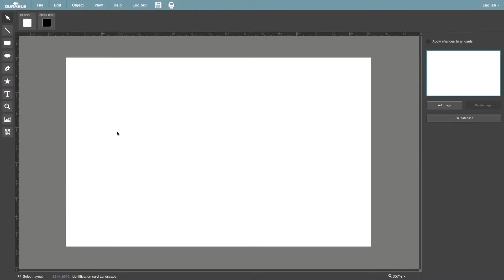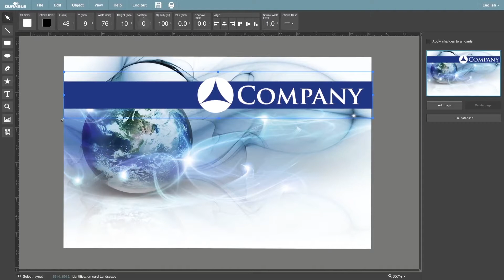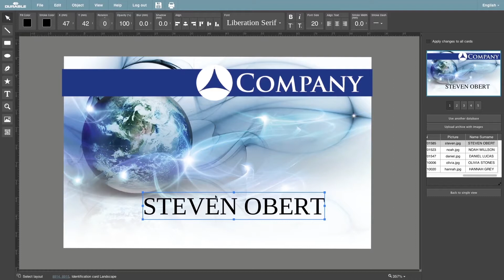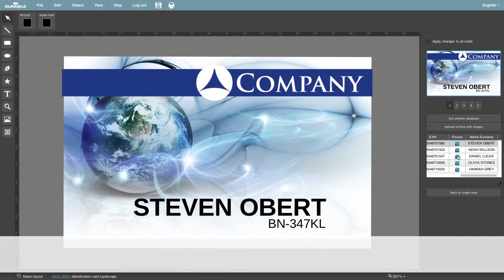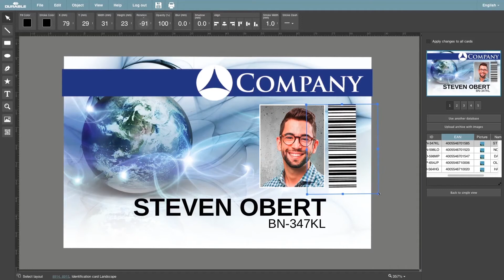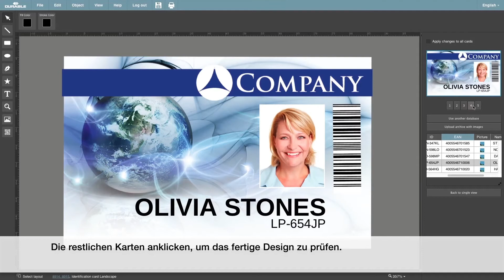3) DURACARD Kartendrucker - Karten gestalten mit DURAPRINT® am MAC | DURABLE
Tutorial zur Gestaltung von Plastikkarten mit der kostenlosen Beschriftungssoftware DURAPRINT® am MAC für den Druck mit dem DURACARD Kartendrucker.